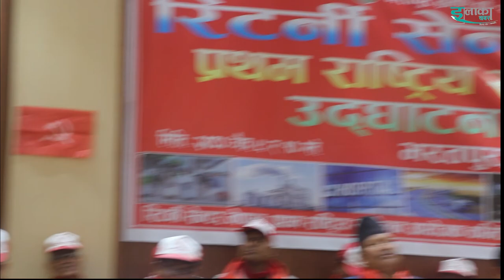रिटर्नीको राष्ट्रिय सम्मेलनमा माओवादी नेता अग्नी सापकोटाको दमदार भाषण ||Agni Sapkota | Elakakhabar